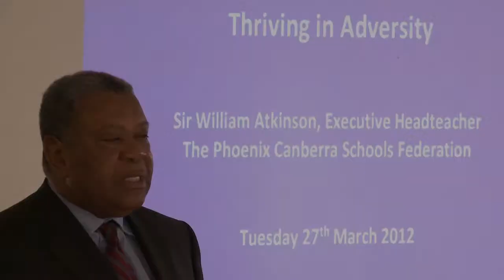Sir William Atkinson - Thriving in Adversity: Exploiting Possibilities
Sir William Atkinson guided his school, once one of the 5 most challenging schools in the UK, to Ofsted outstanding and beyond. In his inspiring course, he will share the strategies, ideas and experiences which can bring this transformation to your school.